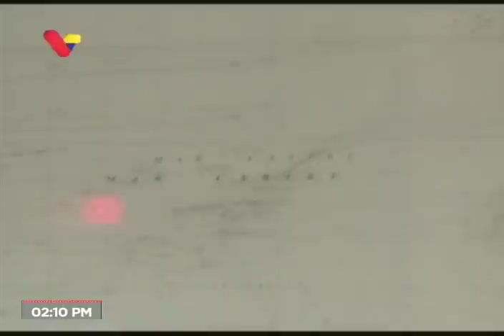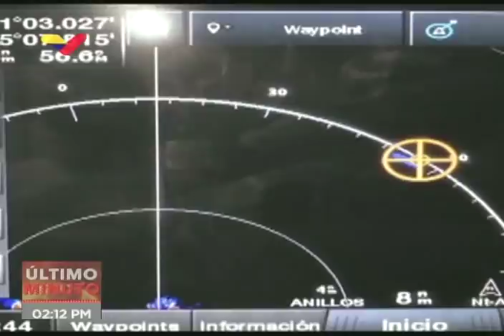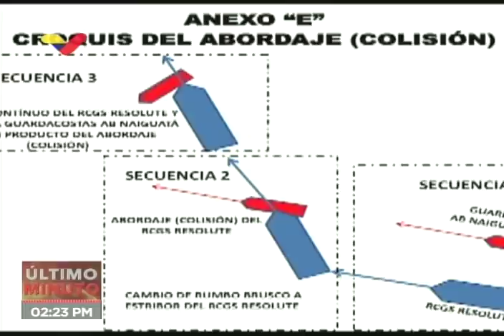COMPLETO: Así el buque turístico RESOLUTE embistió ilegalmente a guardacostas venezolano Naiguatá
El almirante Giuseppe Alessandrello Cimadevilla, comandante general de la Armada Nacional Bolivariana, muestra videos, audios, comunicaciones radiales y da una completa explicación este 4 de abril de 2020 de cómo el buque turístico Resolute embistió al guardacostas venezolano Naiguatá luego de que se le ordenara detener motores y dirigirse al puerto de Margarita por estar en aguas jurisdiccionales venezolanas sin permiso.  Muestra un video de cómo el Naiguatá fue embestido por el Resolute y de cómo se negó a prestar apoyo a la tripulación para rescatarlos una vez fue hundido el buque, así como las comunicaciones entre ambas embarcaciones.